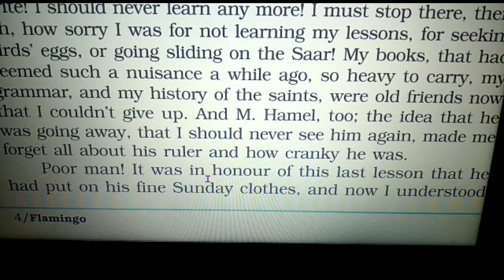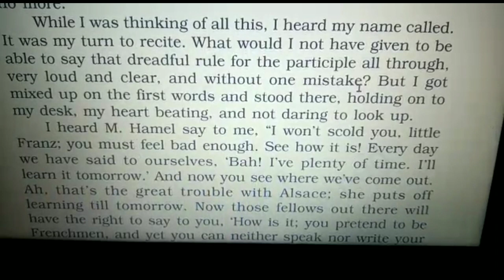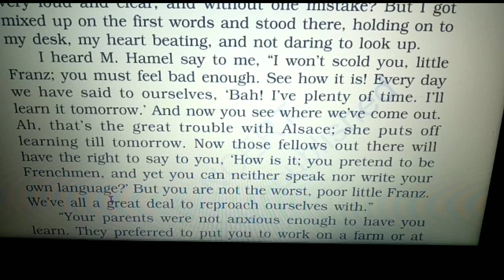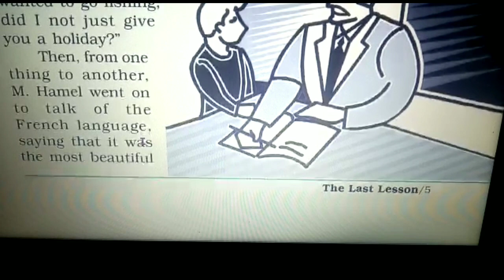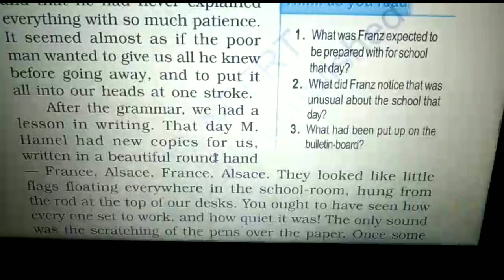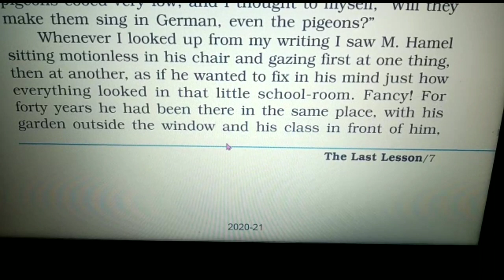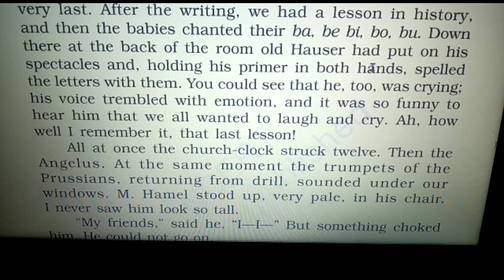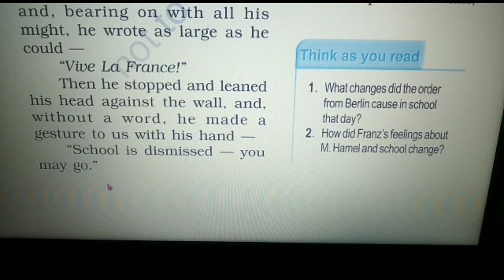The last lesson by Alphonse Daudet in Hindi part II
The Last Lesson is set in the days of the Franco-Prussian War (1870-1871) in which France was defeated by Prussia led by Bismarck. Prussia then consisted of what now are the nations of Germany, Poland and parts of Austria. In this story the French districts of Alsace and Lorraine have passed into Prussian hands.